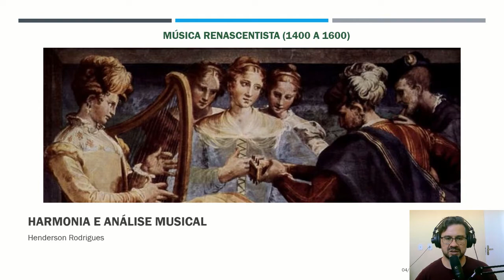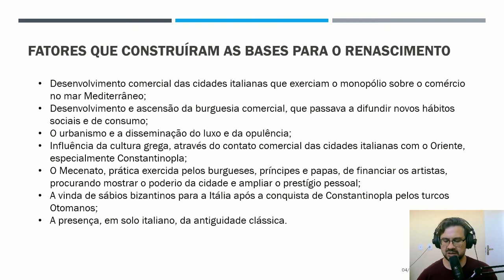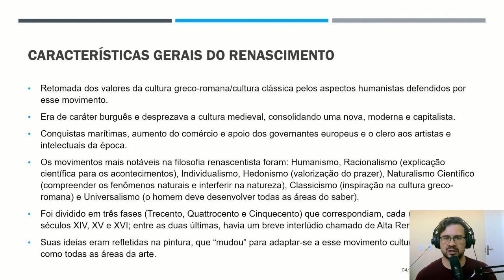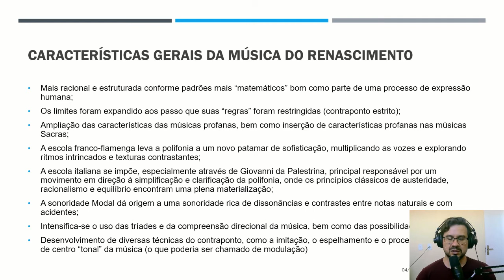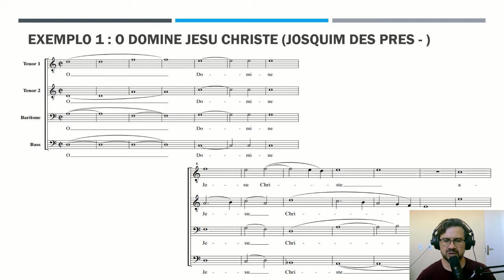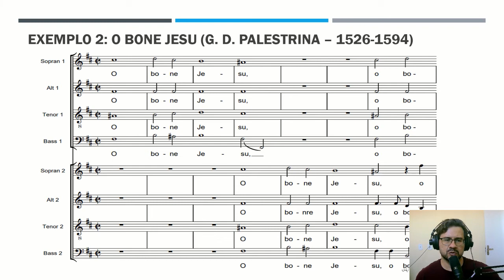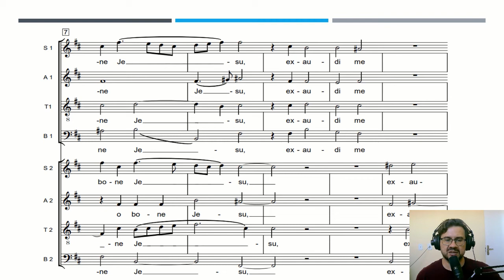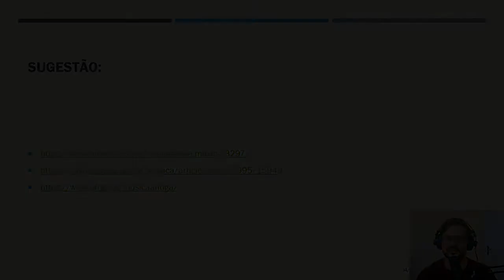Música Renascentista #7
Nesta aula vamos ver as bases gerais da música renascentista, venha fazer esta viagem comigo.